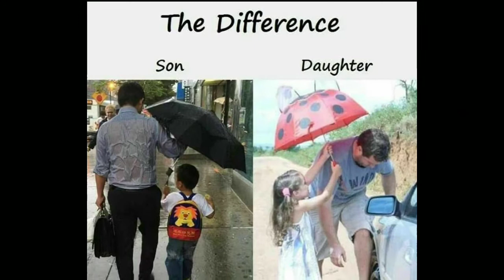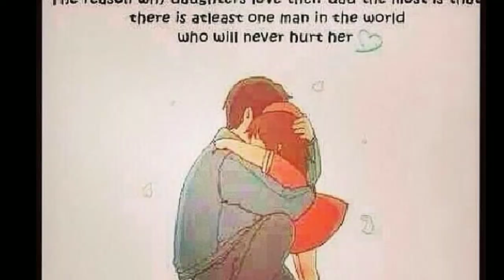Top 25 Father son deep meaning images | One pictures million words | Part 2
.Montivational image..
Todays Facts This video is about to much more collection of Top
Motivational Pictures With Deep Mean ing.
Motivational videos
Self motivation
Tips for motivation
Self boost up with in few seconds
Inspirational videos
Top Motivational Pictures with Deep Meaning | One
Picture Million Words Motivation Episode .
.Deep meaning images Deep meaning images
Deep meaning imagesDeep meaning imagesDeep meaning imagesDeep meaning imagesDeep meaning images
Deep meaning imagesDeep meaning images
Deep meaning images montivational
Deep meaning imageseep meaning imagesDeep meaning imagesDeep meaning imagesDeep meaning imagesDeep meaning images
Deep meaning imagesmontivation

Like videos share videos.